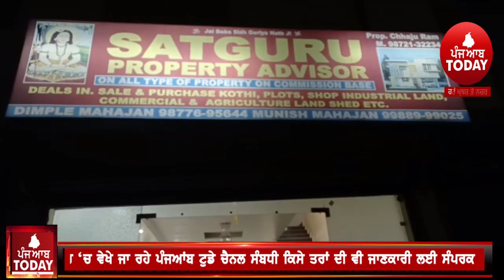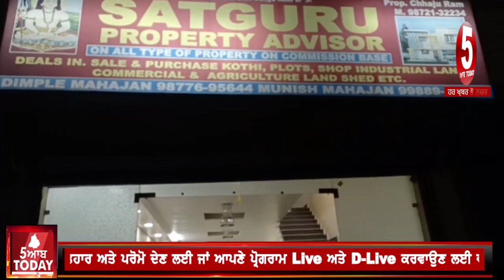Batala firing video property dealar chajju ram | batala attack on property dealar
Today video batala attack on property dealar,
batala firing video property dealar,
batala firing on property dealar chajju ram,
batala police and firing news today,

5aabtoday channel -Punjabi News Channel. It tells the truth of every political news of Punjab (India). This Channel believes in reality so it provides all Informative Punjabi news. It serves Punjabi people living in different countries like India, Canada, Australia, United Arab Emirates, New zealand, UK and USA.